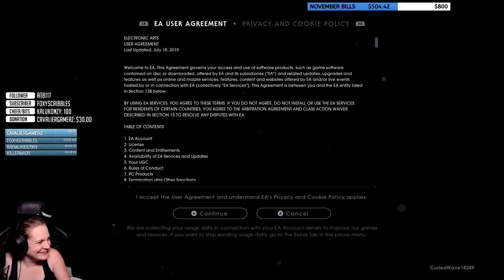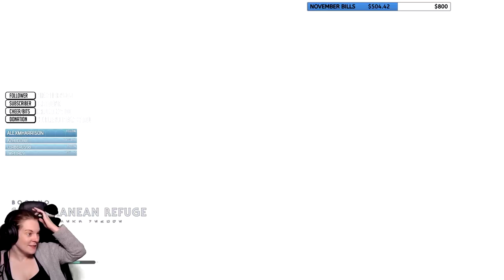Star Wars Jedi: Fallen Order #1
fallenorder starwarsjedifallenorder starwarsfallenorder I hope you're ready for PRO PLAYS OF THE CENTURY!

♥ LINKS! ♥